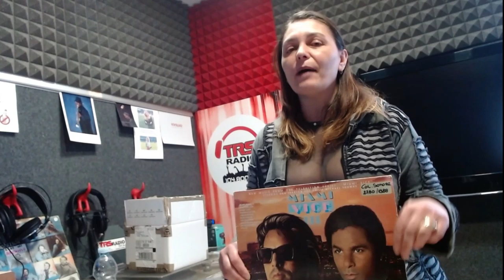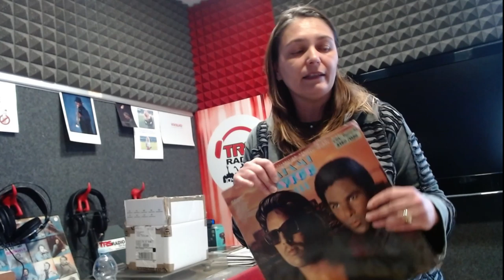Sorprese di Pasqua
Un veloce saluto per farvi i miei migliori auguri di Pasqua e per darvi appuntamento con il prossimo live per martedì prossimo 14 Aprile alle ore 9:30. Oggi con immenso piacere ho ricevuto da qualcuno di voi un bellissimo pensiero profumato; mi piacerebbe ringraziarvi di persona, ma non sono sicura chi possa averlo inviato.

A quick greeting to make you my best Easter wishes and to give you an appointment with the next live for next Tuesday 14 April at 9:30 am. Today with immense pleasure I received this beautiful thought from some of you; I'd like to thank you in person, but I'm not sure who sent it.